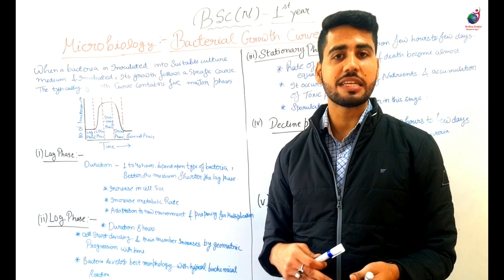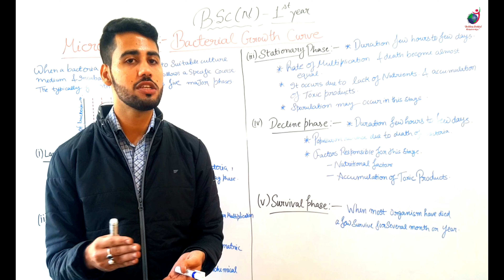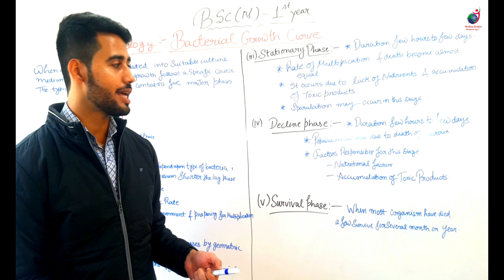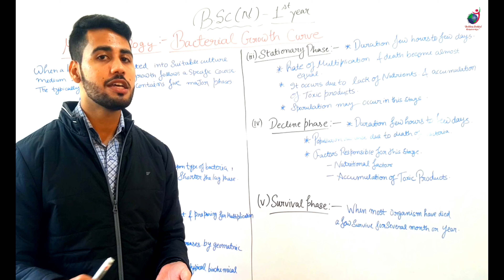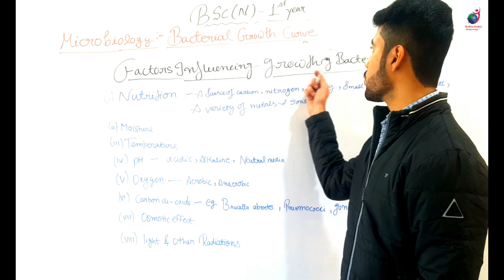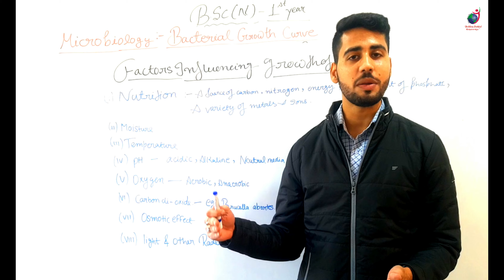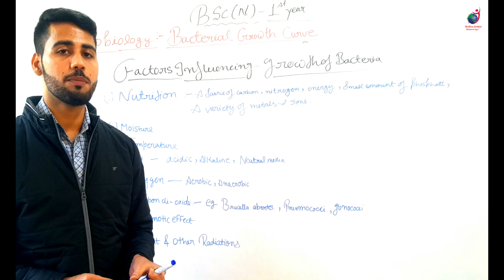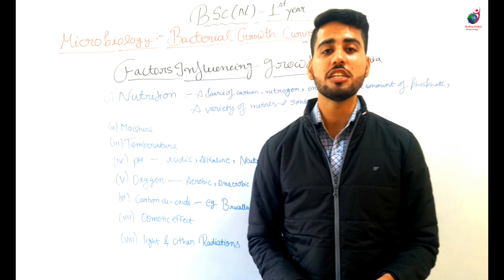Bacterial Growth Curve Structure Of Bacteria II B Sc Nursing 1st II Microbiology II Shubam Sir II